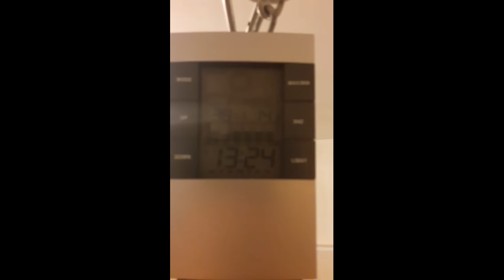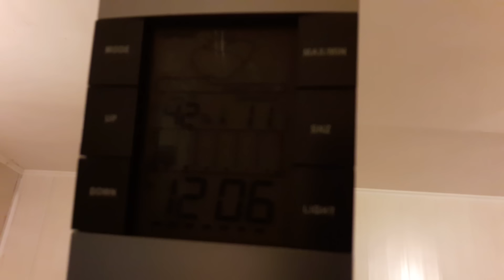ИСПАНСКИЙ ХАМОН 14 МЕС. ПО - СИБИРСКИ! СДЕЛАЛ ЕГО В ДОМАШНИХ УСЛОВИЯХ!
ИСПАНСКИЙ ХАМОН ПО - СИБИРСКИ! СДЕЛАЛ ЕГО ПО ДОМАШНЕМУ! На моем примере показано как можно приготовить в домашних условиях популярное блюдо Испании - хамон. Приготовить его не составит большого труда! Следуйте советам из моего видео! Друзья подписываемся на канал, у меня много ещё чего интересного!).

испания_рынок#деликатес#свинина#колбаса#ветчина#вялено_мясо#деликатесное_мясо#рынок_мяса_испания#бастурма#хамон#corazón serrano